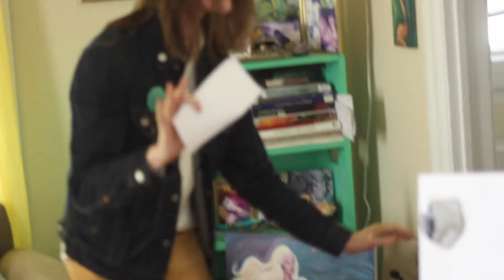kbwc 4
1000 blank white cards short film #4

Riley Johnson - Director
Danny Grant - Camera
Finn Kuklok, Beck Kilkenny - Actors